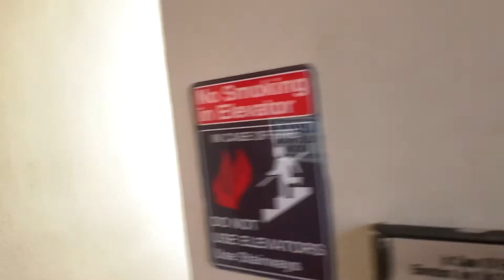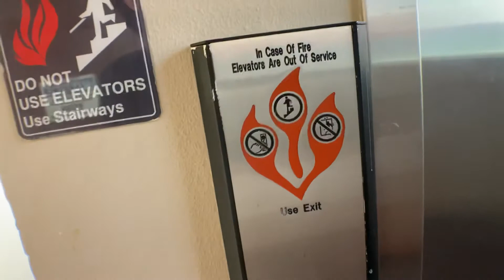Another Century/Broward Traction Elevator At Lighthouse Cove In Pompano Beach FL